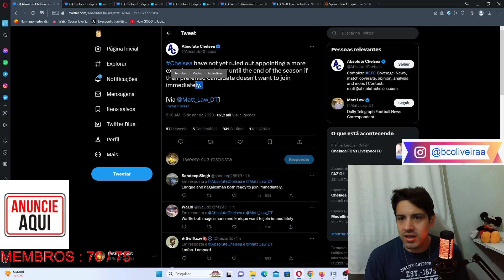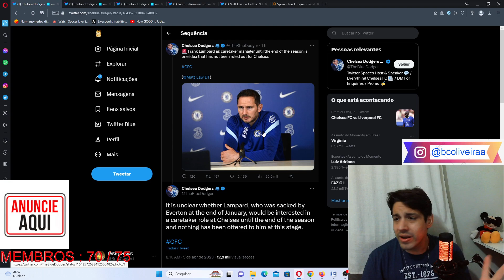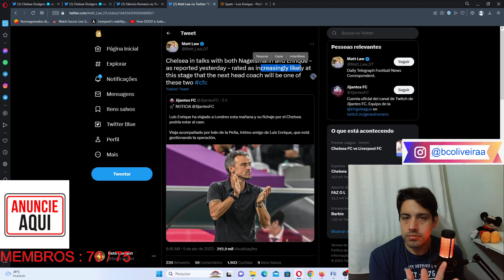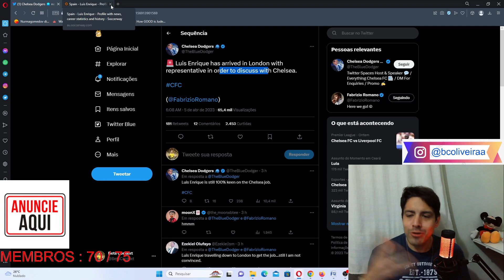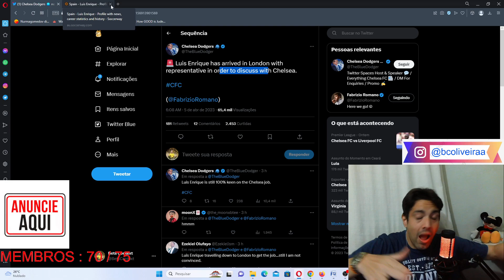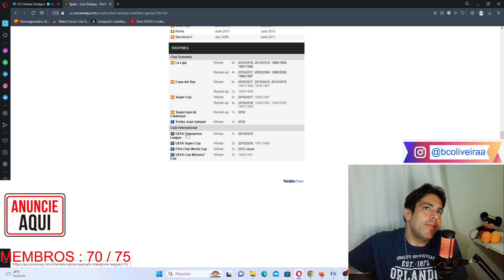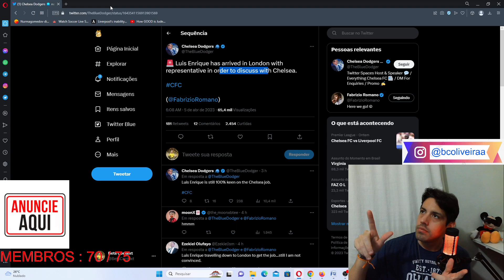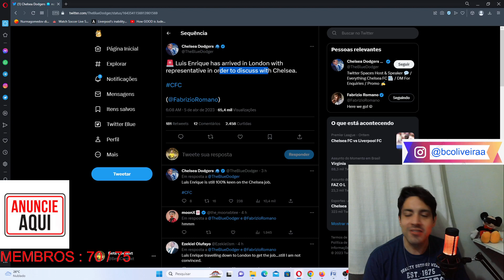LAMPARD DE VOLTA NO CHELSEA? LUIS HENRIQUE ESTA EM LONDRES